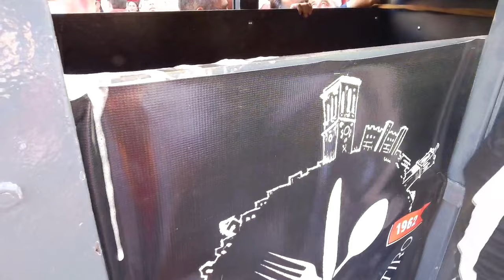1 Toro de la Peña arcos de la frontera